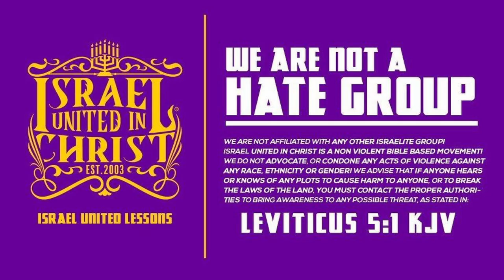This Is Why We Lost Our Heritage